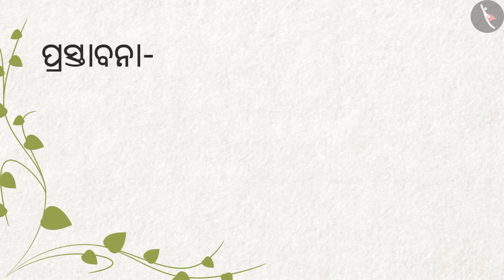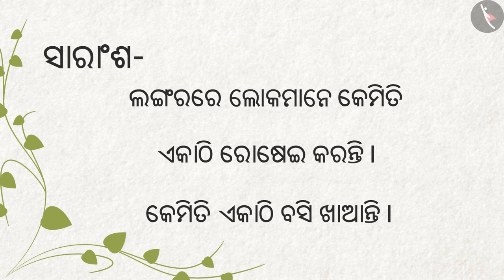ଖାଦ୍ୟ ଓ ଖୁସି | Part1/1 | Food And Fun | Odia | Class 4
कक्षा 4 | NCERT | ଖାଦ୍ୟ ଓ ଖୁସି | Part1/1 | Food And Fun | Odia | Class 4 | ଖାଦ୍ୟ ସାଧନ

Class 4 | NCERT | Food And Fun |  | Food Resources

In this video, we will study about Food And Fun.